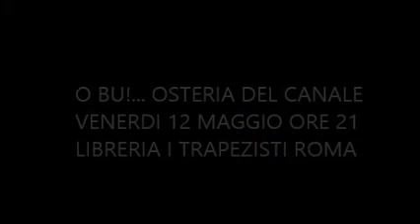O BU TRAPEZISTI 2